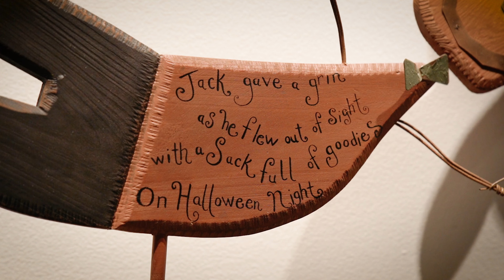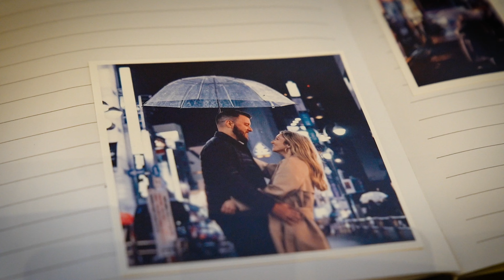Rachel + Jack | Loft at Luna